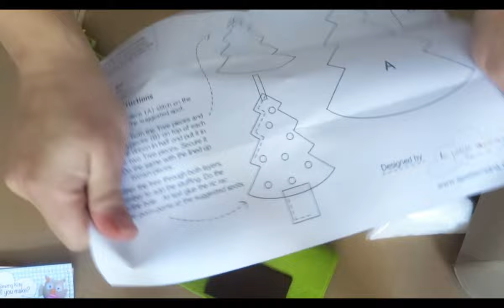Christmas DIY - DIY Christmas ornament - How to save money on Christmas gifts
This D.I.Y. for making your own Christmas ornament will blow your mind!! It is easy , funny and colorful! The best part is that you can find everything you need , all wrapped up, in one DIY craft kit!! How awesome is that!! It is practical and affordable and it will make the perfect Christmas gift!

You can find the DIY craft kit